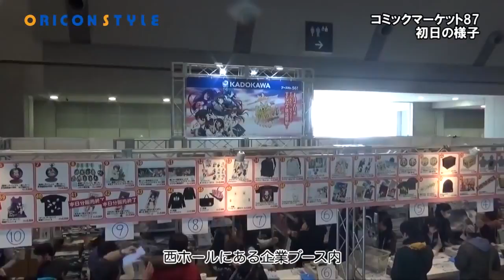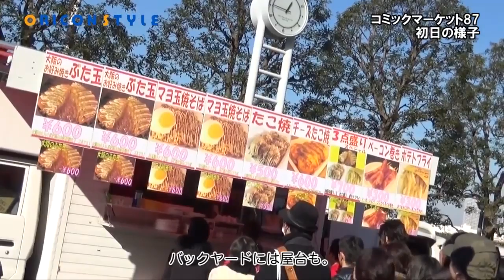コミックマーケット87が東京ビッグサイトで開幕！ 初日の様子をレポート！終演時間に恒例の拍手も！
ɪɴ 2014, ᴊᴀᴘᴀɴ's ʟᴀʀɢᴇsᴛ ᴅᴏᴜᴊɪɴsʜɪ sᴘᴏᴛ sᴀʟᴇ "ᴄᴏᴍɪᴄ ᴍᴀʀᴋᴇᴛ 87", ᴀʟsᴏ ᴋɴᴏᴡɴ ᴀs "ᴡɪɴᴛᴇʀ ᴄᴏᴍɪᴄ", ғɪɴᴀʟʟʏ ᴏᴘᴇɴs!
ʀᴇᴘᴏʀᴛ ᴛʜᴇ sᴛᴀᴛᴇ ᴏғ ᴛʜᴇ ғɪʀsᴛ ᴅᴀʏ (ᴅᴇᴄᴇᴍʙᴇʀ 28)! ᴡᴇ ᴀʟsᴏ ʜᴀᴠᴇ ʀᴇɢᴜʟᴀʀ ᴀᴘᴘʟᴀᴜᴅɪɴɢs ᴀᴛ ᴛʜᴇ sʜᴏᴡ ᴛɪᴍᴇ!

【ʀᴇʟᴀᴛᴇᴅ ʟɪɴᴋs】
(ᴘʜᴏᴛᴏ) "ᴄᴏᴍɪᴄ ᴍᴀʀᴋᴇᴛ 87" ᴄᴜᴛᴇ & sᴇxʏ !! ᴄᴏsᴘʟᴀʏᴇʀs ᴡʜᴏ ᴅʀᴇssᴇᴅ ᴀs ᴠᴀʀɪᴏᴜs ᴄʜᴀʀᴀᴄᴛᴇʀs
ʜᴛᴛᴘ://ᴡᴡᴡ.ᴏʀɪᴄᴏɴ.ᴄᴏ.ᴊᴘ/ᴘʜᴏᴛᴏ/1237/
"ᴡɪɴᴛᴇʀ ᴄᴏᴍɪᴄ" ғɪɴᴀʟʟʏ ᴏᴘᴇɴs! ɪɴ ᴛʜᴇ ʜᴀʀsʜ ᴄᴏʟᴅ ᴡᴇ ʜᴀᴠᴇ ᴀ ʟᴏɴɢ ʟɪɴᴇ ғʀᴏᴍ ᴇᴀʀʟʏ ᴍᴏʀɴɪɴɢ
ʜᴛᴛᴘ://ᴡᴡᴡ.ᴏʀɪᴄᴏɴ.ᴄᴏ.ᴊᴘ/ɴᴇᴡs/2046575/ғᴜʟʟ/

ʜᴛᴛᴘ://ᴡᴡᴡ.ʏᴏᴜᴛᴜʙᴇ.ᴄᴏᴍ/sᴜʙsᴄʀɪᴘᴛɪᴏɴ_ᴄᴇɴᴛᴇʀ?ᴀᴅᴅ_ᴜsᴇʀ=ᴏʀɪᴄᴏɴᴏғғɪᴄɪᴀʟ